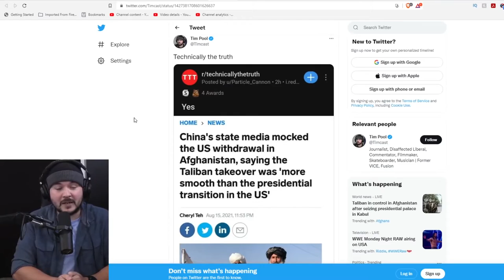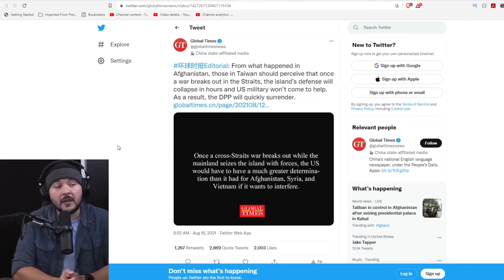Taliban in Afghanistan Part 3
Watch coverage on post Taliban take over of Afghanistan, from Tim Pool and Wion.